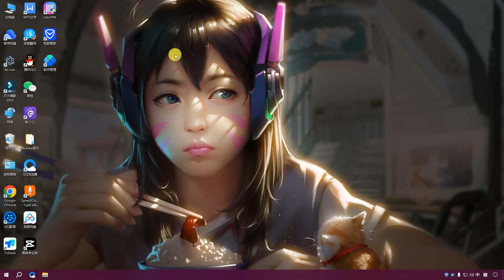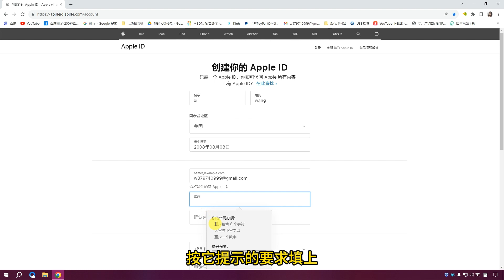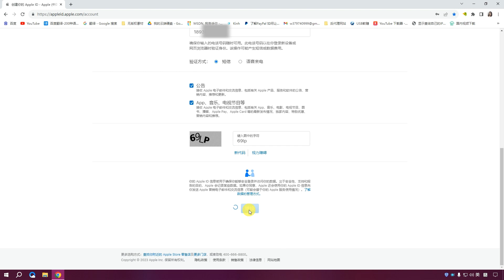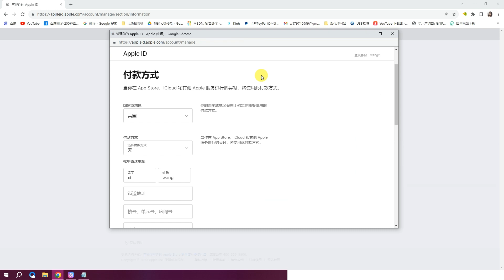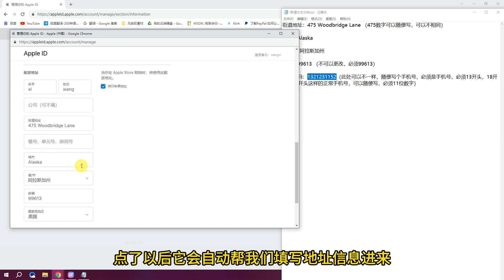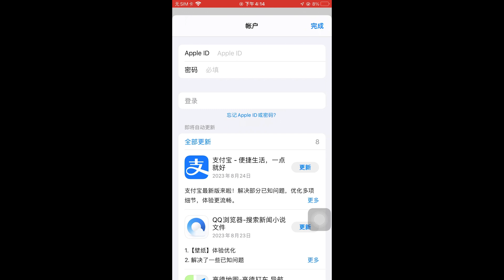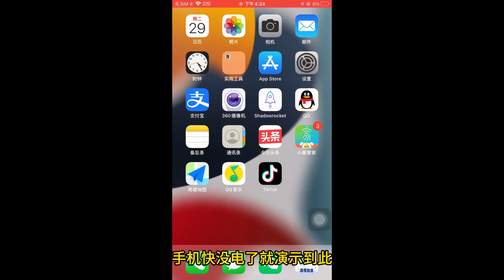保姆级美区apple id 注册申请教程，看完这苹果id申请方法，让你轻松拥有自己的私人iphone id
若您想要在美区使用苹果设备并下载美区的应用程序，您需要注册一个美区的Apple ID。下面是美区Apple ID注册申请的简要教程：首先，打开苹果设备的设置，滑动至iTunes与App Store。点击现有的Apple ID，选择退出。然后，返回App Store，找到任意一款免费应用程序，点击"获取"，在弹出窗口中选择"创建新Apple ID"。在注册页面中，选择美国作为国家/地区，并填写个人信息。在支付信息部分，选择"无"。完成后，您将收到一封确认邮件。按照邮件中的指示进行验证，然后您就可以使用新的美区Apple ID下载美区的应用程序了。请注意，注册Apple ID需要提供真实的个人信息，并需要具备有效的邮件地址。
街道地址：475 Woodbridge Lane （475数字可以随便写，可以不相同）
城市：Alaska
省/市：阿拉斯加州
邮编：99613 （不可以更改，必须99613）
电话号码：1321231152（此处可以不一样，随便写个手机号，必须是手机号，必须13开头，18开头，17开头这样的正常手机号，可以随便写，必须11位数字）